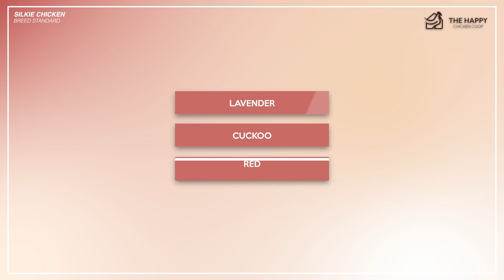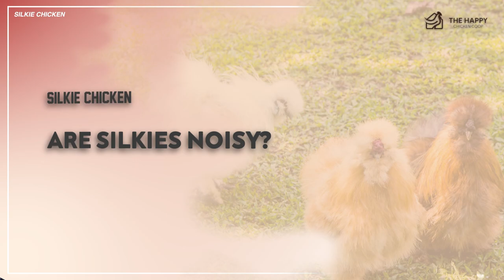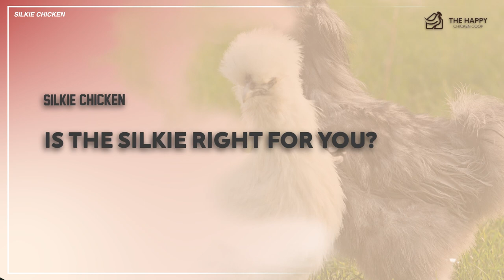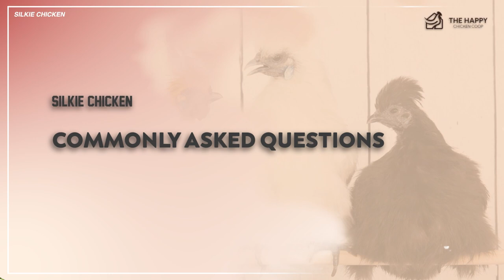Silkie Chickens: Unraveling the Mysteries of the Fluffiest Backyard Flock Members!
Welcome back to The Happy Chicken Coop, your favorite source for all things backyard poultry!

In today's episode, we introduce you to the irresistible world of Silkie chickens, the fluffy, cuddly, and lovable breed that will capture your heart.

If you've ever thought about adding these adorable birds to your flock, you're in the right place!

Join us as we explore the fascinating history and unique characteristics of Silkie chickens, delving into their enchanting appearance, friendly nature, and exceptional broodiness.

We'll provide expert advice on how to care for and raise these charming birds, covering their housing, dietary needs, and temperament, to ensure they flourish in your Happy Chicken Coop.

By the end of this episode, you'll have a comprehensive understanding of Silkie chickens and be ready to decide if they're the perfect addition to your backyard flock.

So, are you prepared to enter the captivating world of Silkie chickens?

Watch our latest video and get ready to be smitten by these fluffy, lovable creatures!